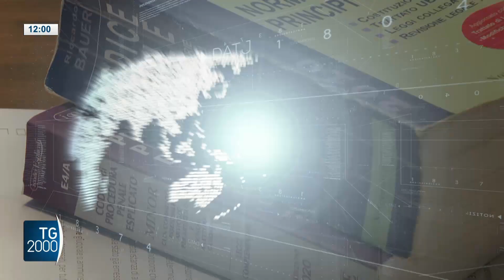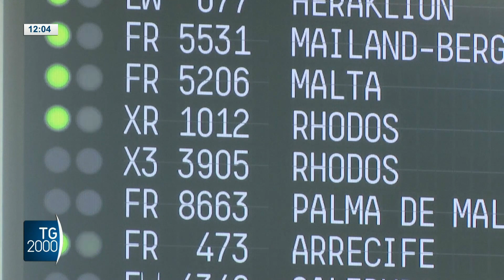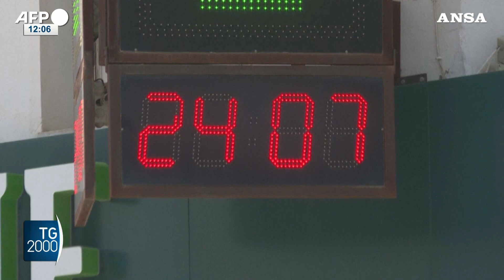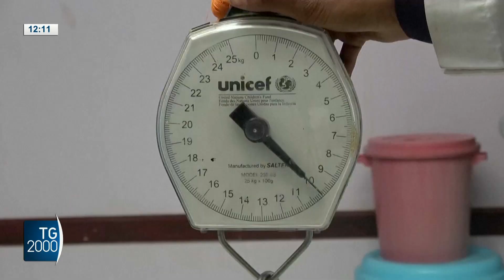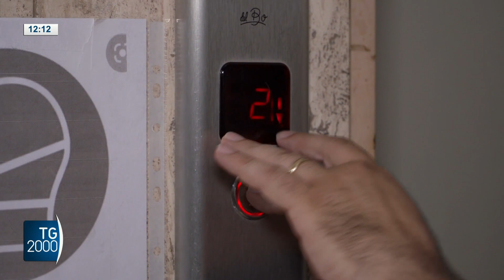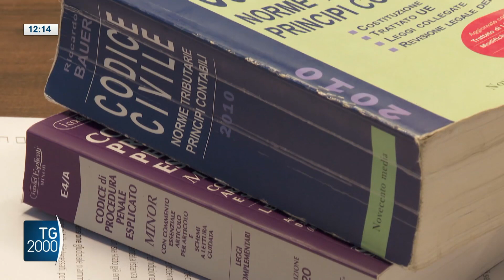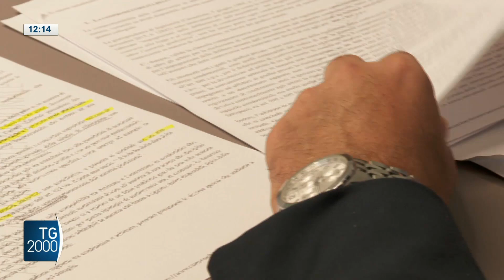TG2000, 25 luglio 2023 - Ore 12